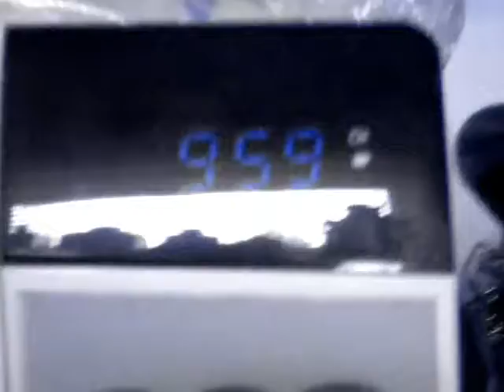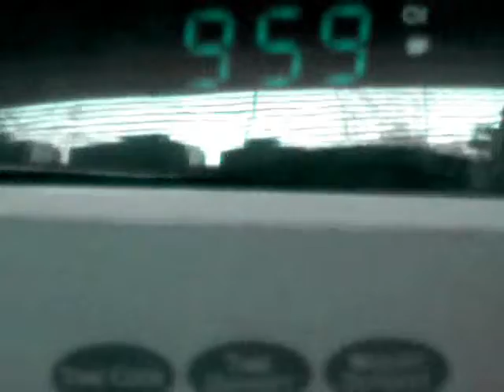Tony / Cheese / countdown / new chair / bowling pin fight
i don't think there is a description